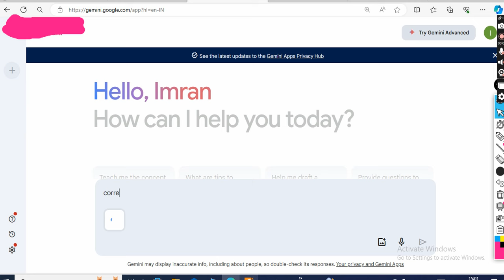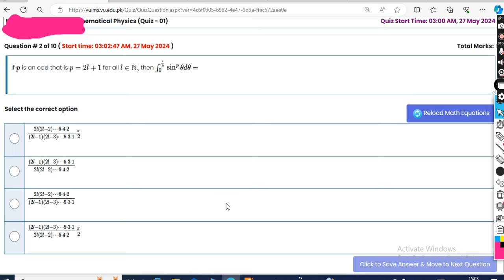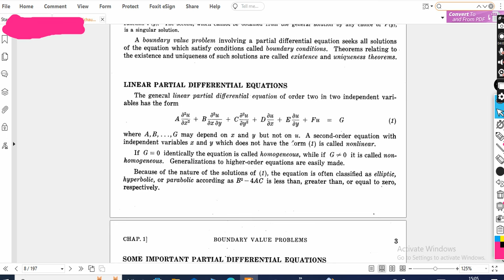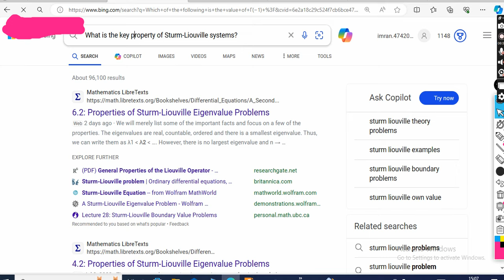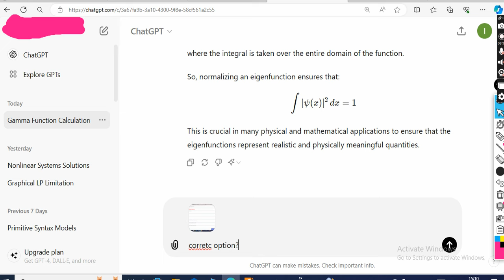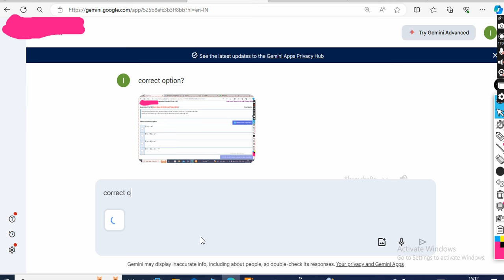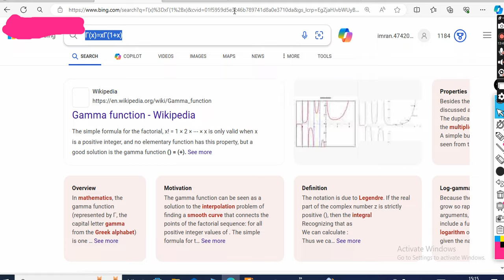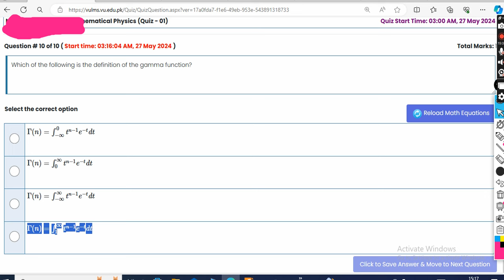mth 647 quiz 1 solution spring 2024|mth647 quiz 1 solution spring 2024